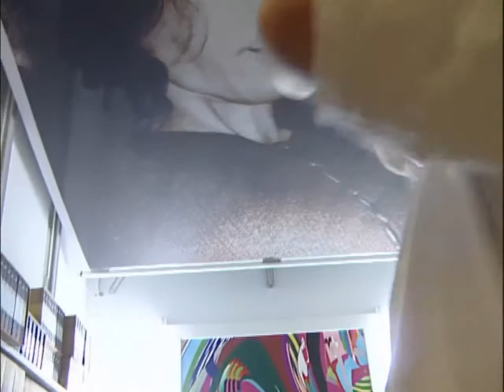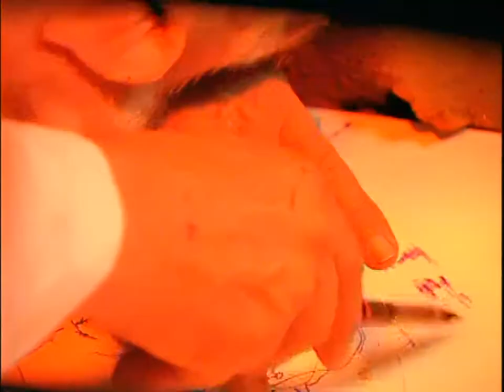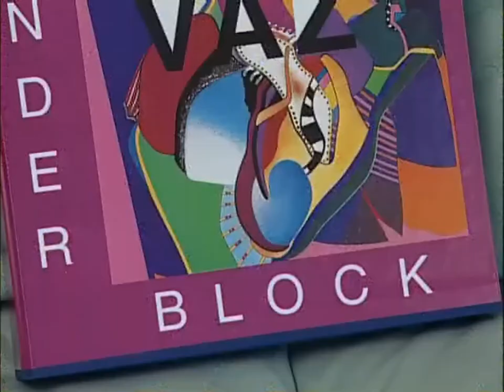031 FOKUSZ / RTL Club - H/E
Fókusz -- RTL Club
Interview by Emese Acs
Hungarian, english subtitles
Edited by Róbert Kurucs
Filmed on site at the Zoo and in Zoo, Budapest
Zolcer TV production 2003
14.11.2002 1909pm on MTV2, Hungarian TV

Jürg Da Vaz 00:01:02 Anikó: Jürg Da Vaz, a Swiss artist, a painter and filmmaker, arrived at Budapest, and we could spend a day with him. Don't turn off, please stay with us! I know these kind of subjects don't thrill you, but this time it'll be different I promise. Because Da Vaz is not like a normal, boring artist. For example there are the pigs... 01:23 Narrátor: Jürg Da Vaz is waking up in his home in Budapest. His morning shower is different from the traditional one. Today he takes a shower with his Pyjamas on. Don't ask why, maybe he is still in his dreamworld? Narrátor: After his unique morning toilet he shows us his ever so special bedroom. He sleeps under a huge portrait of his wife above his bed, this way he's never alone, not even late at night. 01:48 Da Vaz: She's my lover, my girlfriend, my companion, I like to have her with me, but if she gets too much on my back, I roll her up for a break. 01:56 Narrátor: Jürg Da Vaz was born 1946 in Switzerland. He paints and draws since the age of 19 when he dropped out of school. Since 1996 he started to make films and he began to let himself be filmed while drawing among animals. He didn't think much about acceptance and public approdonkeyval. His interest was adventure and discovery. He made several motion pictures featuring chickens and pigs interacting with him. 02:34 Da Vaz: The people generally think my films as well as my paintings are strange, wild and buffling. Many of them like it, they are intrigued but they wouldn't hang it in their bedroom. 02:47 Narrátor: Jürg Da Vaz chose a brand new place for his creation in the Hungarian capital Budapest. Because he couldn't find any chicken or pig farm within the City limits, he decided to visit the Zoo. 03:00 Narrátor: Although this time there were no chickens and pigs around that related to him he quickly made friends with the goats, the donkey and the gnu. Da Vaz could feel their curiosity and their way of being part of the creative process quite soon. They really began eating away at his drawings! 03:10 Pasi: Well, his approach is novel. Da Vaz isn't a fool, but he certainly is a provocation and people are puzzled. 03:17 Da Vaz: You know I'm very intrigued by the animals. Their instinct is so refreshing to my own senses. Their instinct is very close to my creative attitude. First is curiosity. To be among animals makes me feel free like swimming in the pool of heaven. 03:24 Narrátor: When we thought that the Pyjamas-shower and the drawing show „among-the-animals" were Jürg's last surprises, we were wrong. The inventive artist took his roller strolling straight into one of the finest restaurants of Budapest. 03:38 F. József: Da Vaz is a very interesting, mind widening, unpredictable but friendly person with a global approach... 03:45 Da Vaz: Yes, I think this little trip to the Zoo gave me a fresh shot of creative energy. I feel I got new impulses from the searching noses of the animals. I have -- as we say in german -- "dem Leben auf's Maul geschaut". 03:56 Narrátor: The pictures of Jürg Da Vaz -- „some of them were made in pig and chicken farms, other ideas come from garbage dumps, from daily life situations or from traveling - are also great entertainment", the artist told us. The push, the inspiration he gets from the animals has brought him a greater widening of his horizon, as well as exhibitions and success with it. The answer of the weird creator to our question: what profit it has brought for the animals was: „it is my understanding they are not only made to go into the soup! first of all they are not mechanical meat-machines for tasty barbecue. In my experience, they are distinct personalities because they show excitability and curiosity like humans. To me they are there to enlarge my mind and widen my horizon. Here in the Zoo, their first interest was to look for the unexpected..., something new... and eat my drawing but not my carrot!. It reminds me so much of my own creative bite." Then Da Vaz rolled away... .